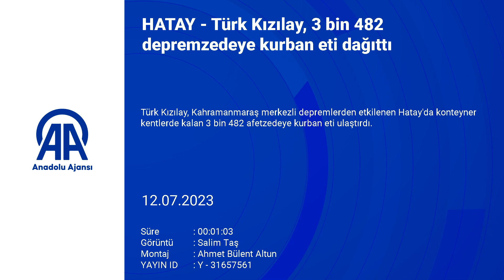Türk Kızılay'ından, Hatay'daki 3 bin 482 depremzedeye kurban eti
Türk Kızılay, Kahramanmaraş merkezli depremlerden etkilenen Hatay'da konteyner kentlerde kalan 3 bin 482 afetzedeye kurban eti ulaştırdı.

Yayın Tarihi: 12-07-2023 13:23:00